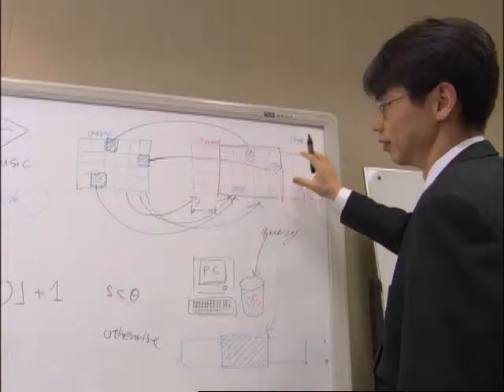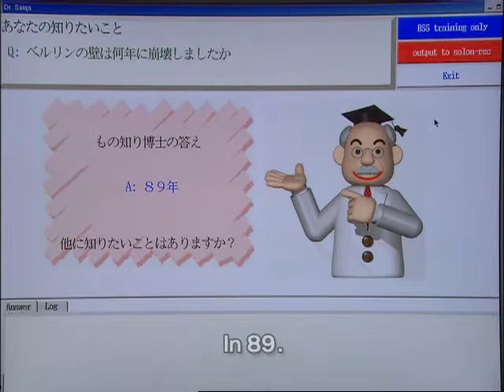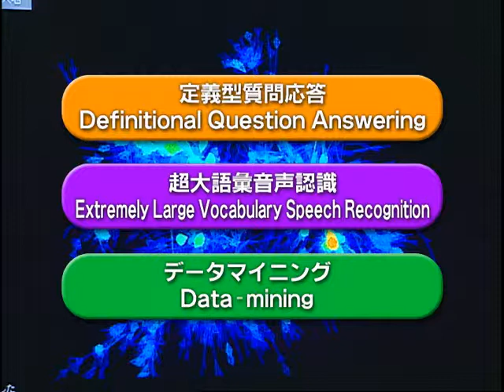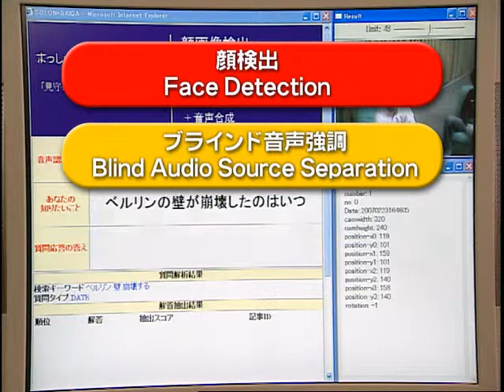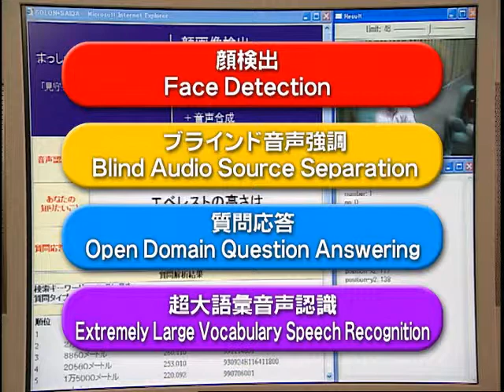まっしゅるーむの世界2006